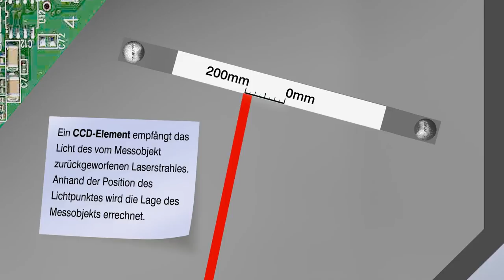Laser-Triangulation Funktionsprinzip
Funktionsprinzip und Anwendungsbeispiele von Laser-Triangulations-Sensoren
Triangulation bedeutet Abstandsmessung durch Winkelberechnung. In der Messtechnik projiziert ein Sensor einen Laserpunkt auf das Messobjekt. Das dort reflektierte Licht trifft abhängig von der Entfernung unter einem bestimmten Winkel auf ein Empfangselement.
Durch die Position des Lichtpunktes auf dem Empfangselement und aus der Distanz von Sender zum Empfangselement wird der Abstand zu dem Messobjekt im Sensor berechnet.